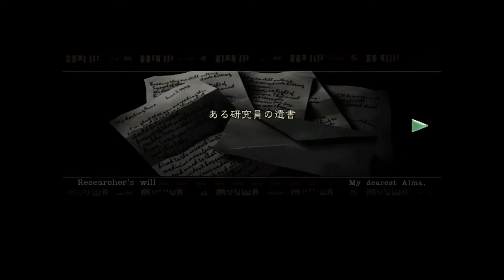【ホラー】バイオハザードHDリマスターやるで！【リトマス】#6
2016年1月21日に発売されたPS4版「オリジンズコレクション」をプレイ。